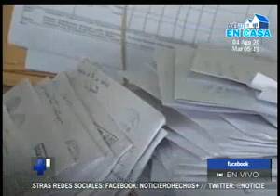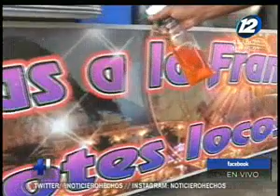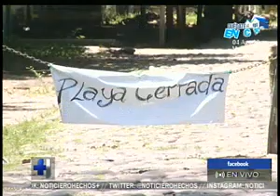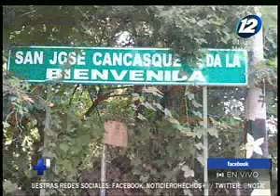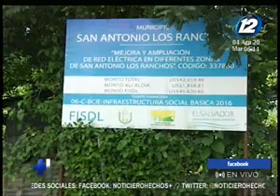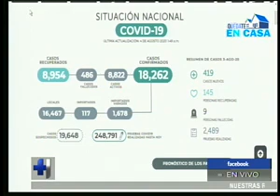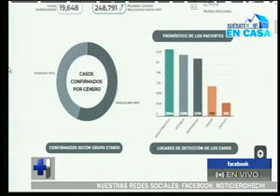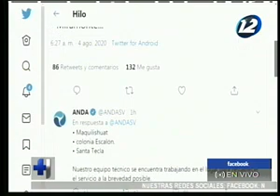Hechos AM: Programa del 04 de agosto del 2020